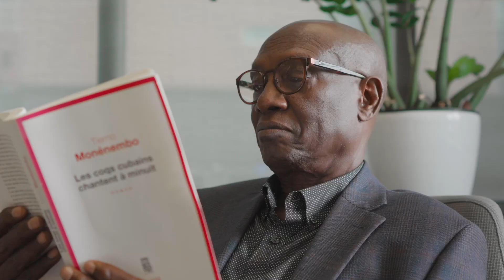Josias Semujanga - Membre 2024 de la Société royale du Canada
Après une licence ès lettres (Université du Burundi, 1986), une maîtrise (1989) et un doctorat (1992) à l’Université Laval, des recherches postdoctorales (Laval et Paris IV-Sorbonne :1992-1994), Josias Semujanga a enseigné à l’Université nationale du Rwanda et à l’Université de Western Ontario. Depuis 1999, il est professeur à l’Université de Montréal où il enseigne les littératures francophones d'Afrique et des Antilles.

Ses champs de recherche sont la théorie des genres littéraires, le roman, le discours social, la réception critique et l’écriture du génocide.